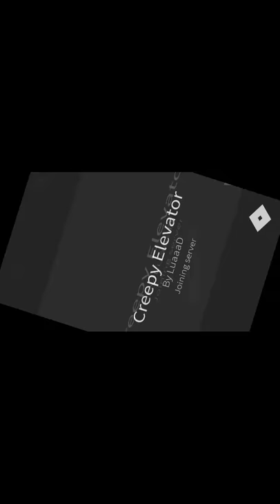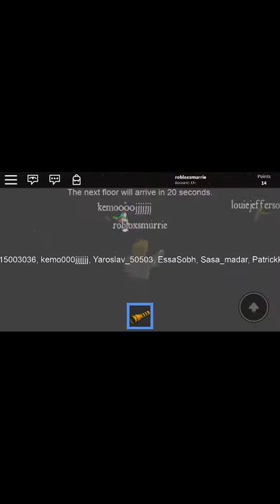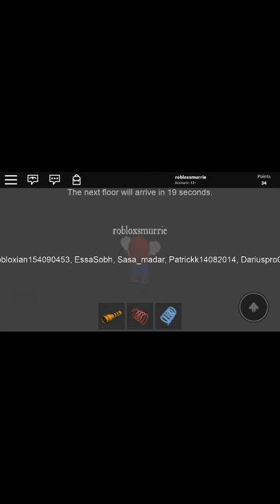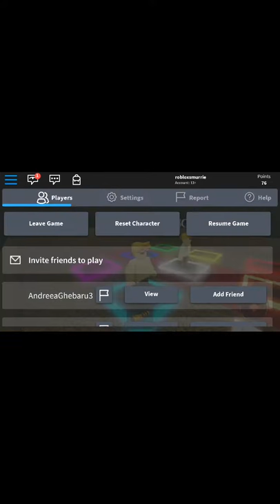1 augustus 2019